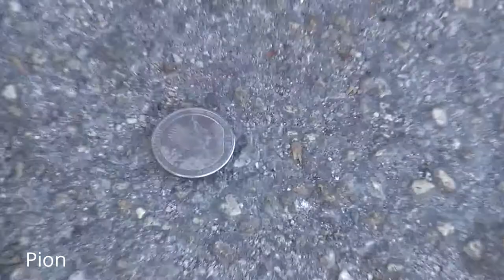CPD 2016 Muneco Prueba de cajon